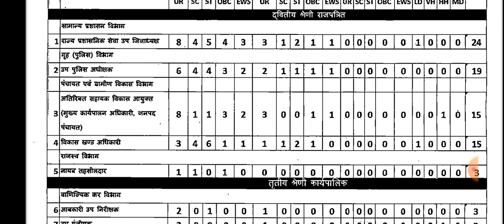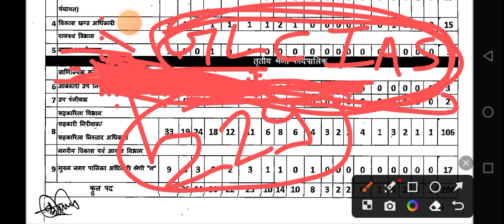MPPSC PRE 2023 NEW UPDATE - पदों में की गई वृद्धि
Hey! Checkout this amazing course *MPPSC 2023 -PRE TEST SERIES [सफलता बैच]*.